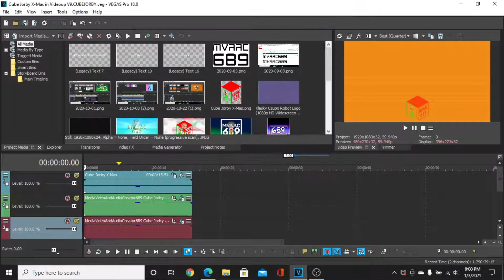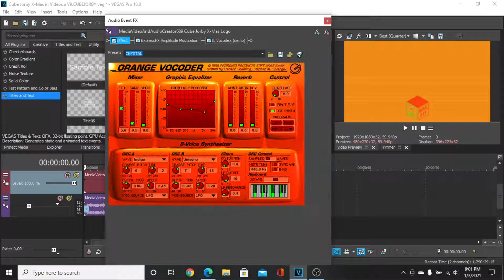[REQUESTED] How To Make Videoup V9.CUBEJORBY